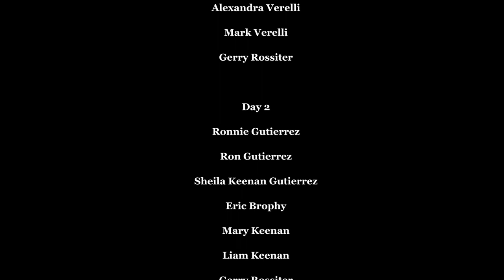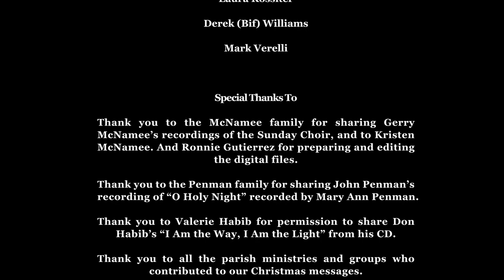Christmas Message From OLPH Chateauguay Parish